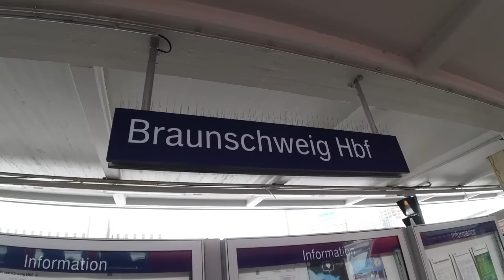Ab nach DRESDEN, um in ADLERSSON´s Stand zu PENNEN [TRÖDELMARKT]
Ich bin per 9€-Ticket Nahverkehr nach Dresden gefahren, um in Adlersson´s Stand beim Trödelmarkt zu pennen.

Fanpost Adresse (für Fanpakete):
Andreas T.
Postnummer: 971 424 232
Packstation 187